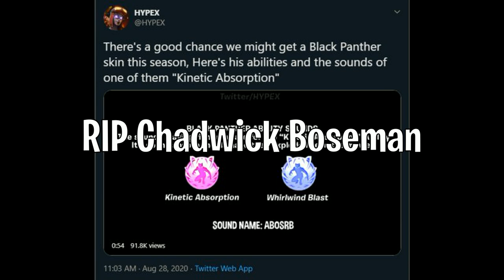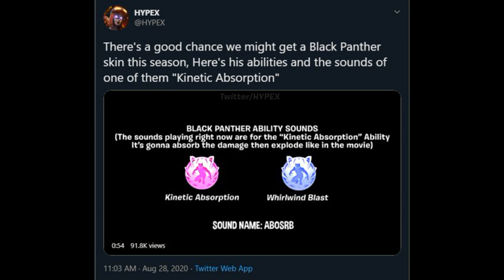*NEW* ANT MAN SKIN AND BOSS LOCATION IN FORTNITE SEASON 4! (Top Leaks of the Week #1)